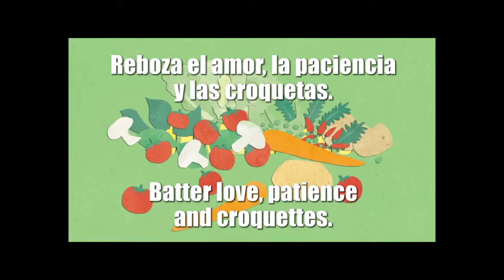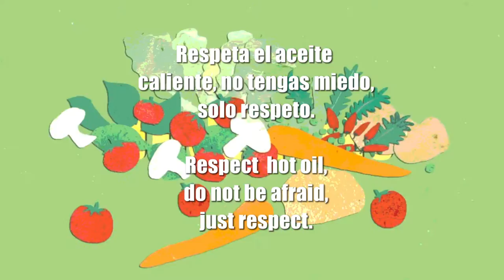CROQUETAS DE PUERRO / LEEK CROQUETTES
Lee el paso a paso Read step by step